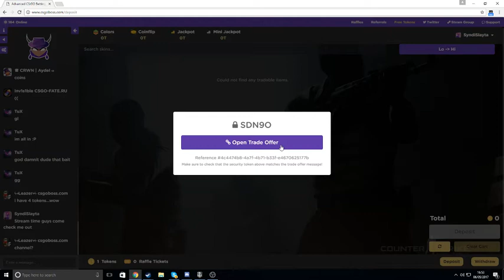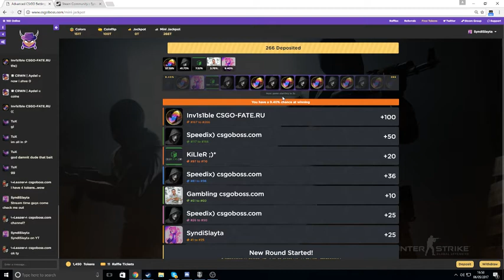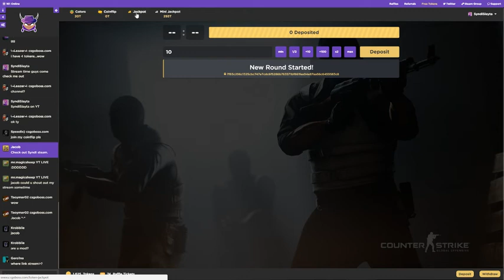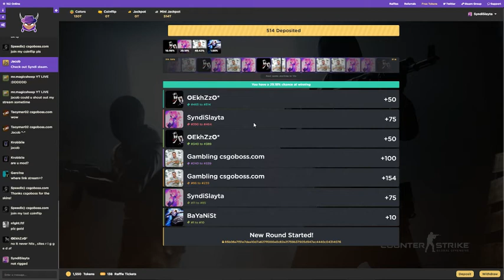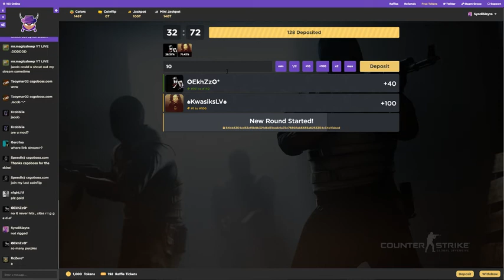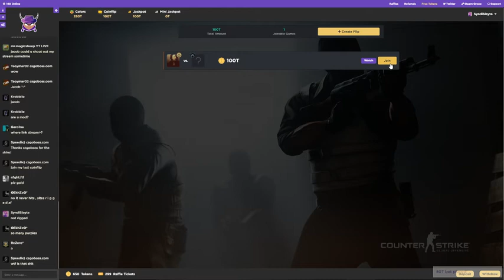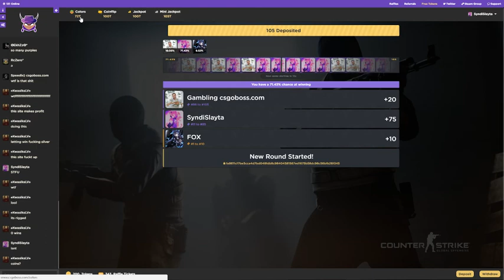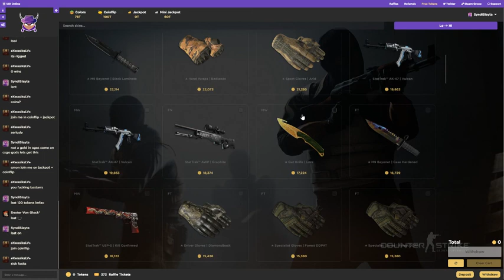GAMBLING ON CSGOBOSS GIVEAWAY SOON!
First CSGO GAMBLING LIVE STREAM WHOOP WHOOP